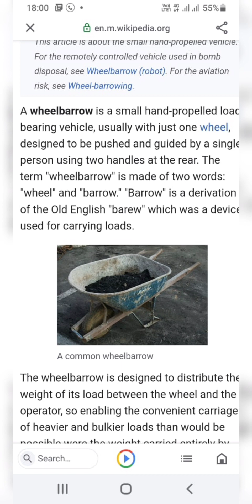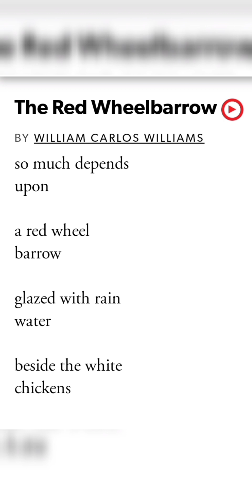The Red wheel barrow by William Carlos Williams summary in Malayalam